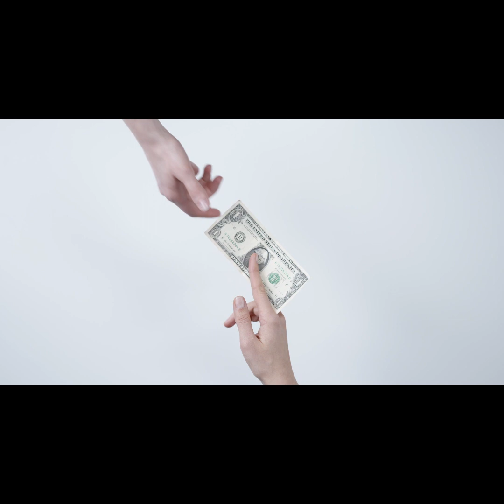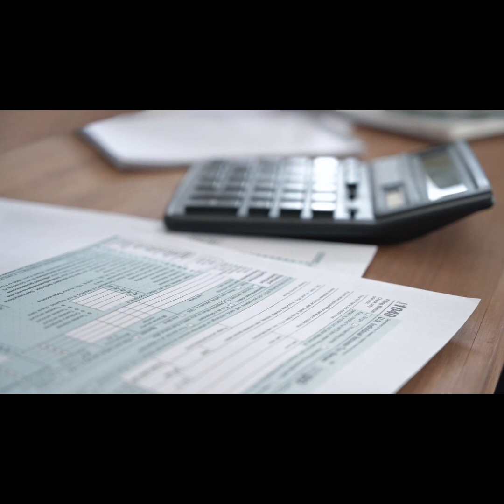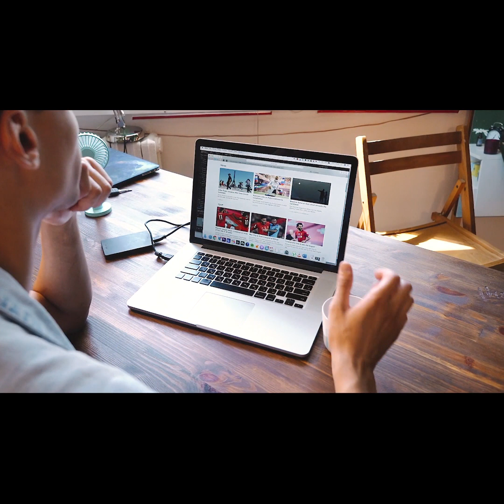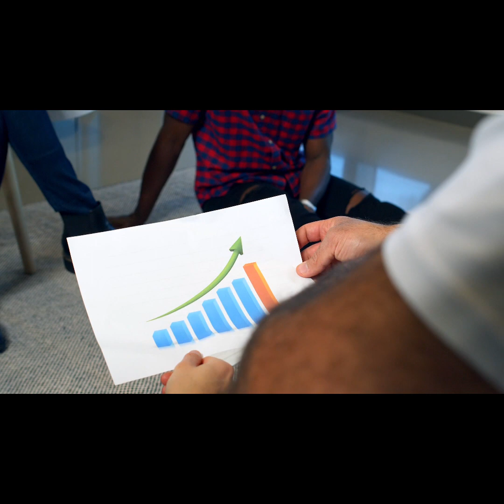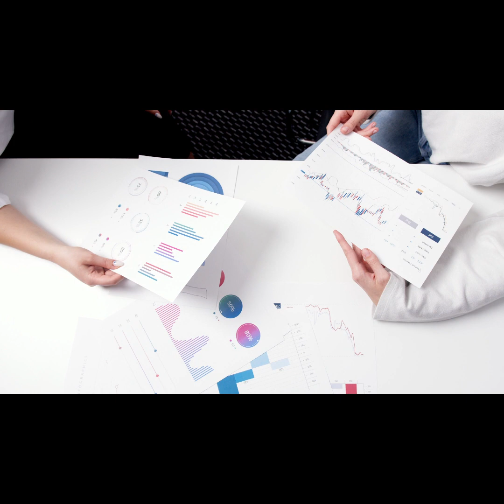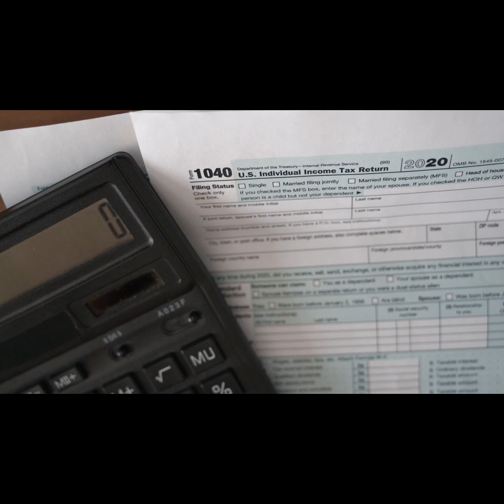What Can Hurt Your Credit Score?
Your credit score is important because it is one of the key factors that lenders look at when considering whether to approve a loan or extend credit. A high credit score indicates to lenders that you are a low-risk borrower, which means you are more likely to repay your debts on time. A low credit score, on the other hand, may make it difficult for you to get approved for a loan or obtain favorable terms and interest rates. @dennisdennis444